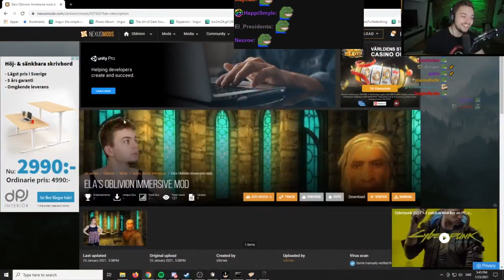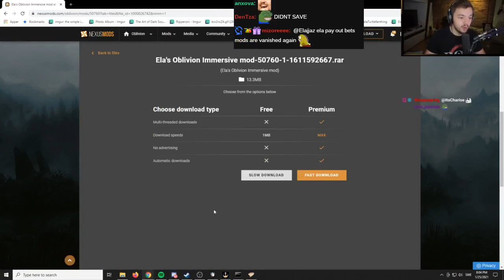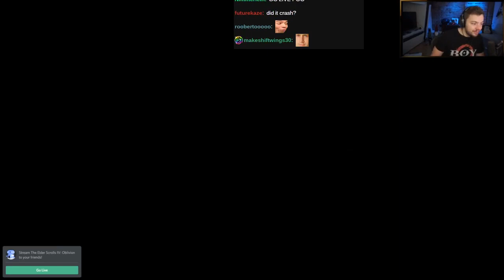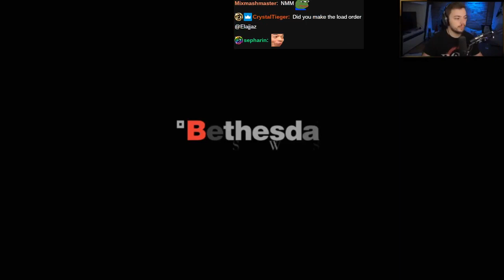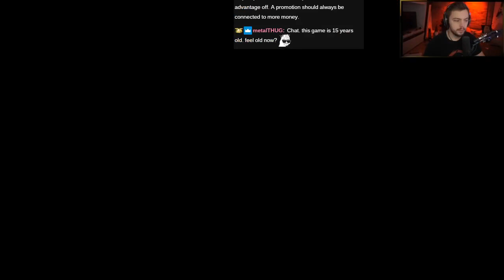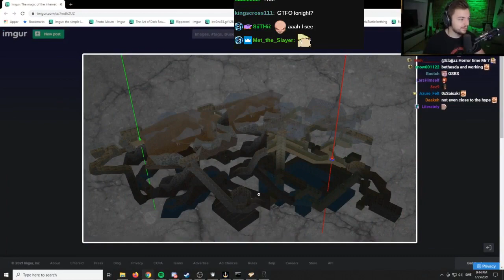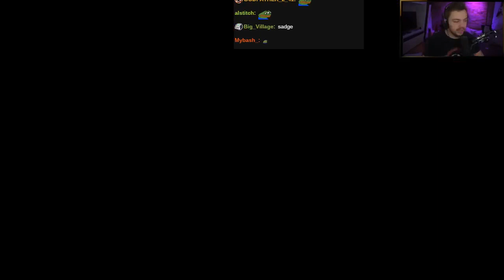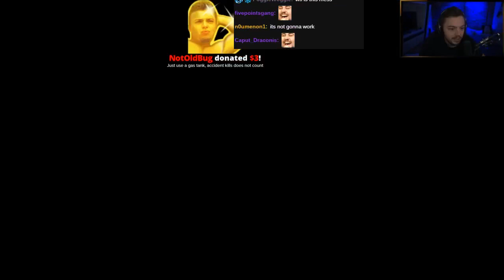[VOD] Elajjaz Plays Oblivion ► Part 1 (With Chat)